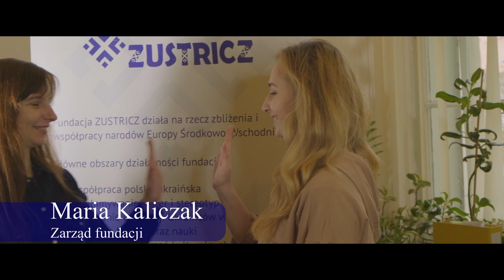Zustricz znaczy spotkanie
Fundacja Zustricz - łączymy, wspieramy, informujemy,  pomagamy realizować pomysły.
- dzielimy się doświadczeniem
- informujemy jakie macie prawa
- uczymy Polskiego i Ukraińskiego
- jesteśmy łącznikiem pomiędzy społecznością ukraińską w Krakowie a administracją publiczną